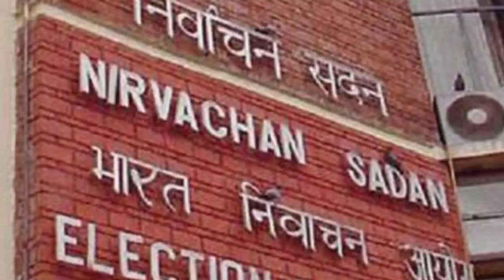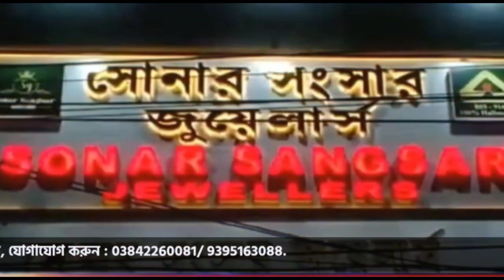ঠেঙ্গাল কাছারি স্বায়ত্তশাসিত জেলাপরিষদের নির্বাচনের সময় কোভিড সংক্রমণ শীর্ষ পৌঁছার পূর্বাভাস! ২০ জান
ঠেঙ্গাল কাছারি স্বায়ত্তশাসিত জেলাপরিষদের নির্বাচনের সময় কোভিড সংক্রমণ শীর্ষ পৌঁছার পূর্বাভাস! ২০ জানুয়ারি ভোট